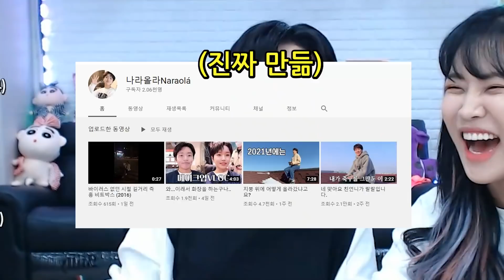유튜브 안하신다면서요..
작년을 마무리로 15년동안의 축구선수생활을 은퇴하고
새로운 사회생활에 도전한 나라의 삶을 응원해주세요~!!

나라~~올라!